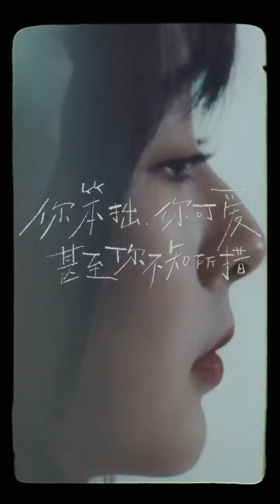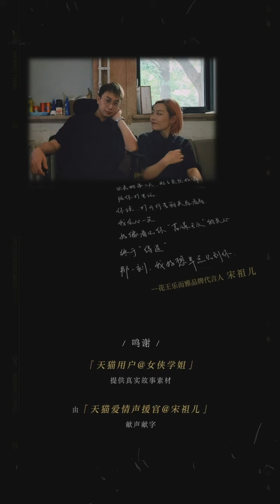天猫七夕全明星《爱的守望》